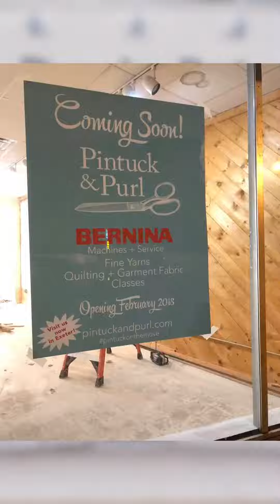PINTUCK & PURL 3rd ANNIVERSARY!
It’s been THREE years this month since we opened our doors at this location — and over five years in business! Can you believe it?? Time flies when you’re having fun!

Each year has been better than the last. Pintuck & Purl started as an idea and has grown … and grown… and GROWN so much. Even in 2020, when so many small businesses were struggling, YOU helped make it our BEST year ever with your support.

Last year was difficult in so many ways, and we definitely felt that, too. But we experienced more growth in 2020 than in any prior year thanks to our customers and staff.

We’re looking FORWARD now. Forward into 2021, forward into what we know will be a year that blows 2020’s records out of the water. To put simply, we are going to kick ass in 2021!!! Let’s do it.